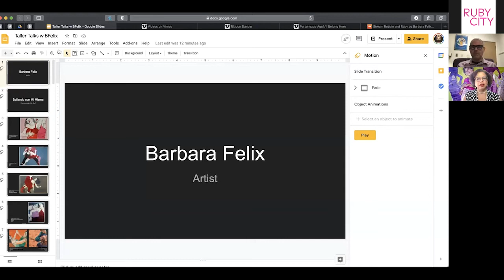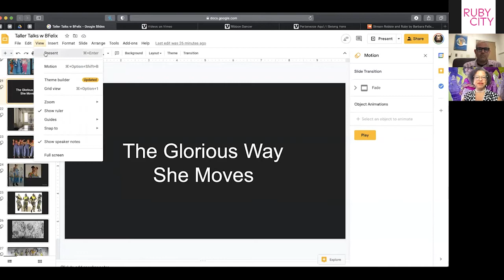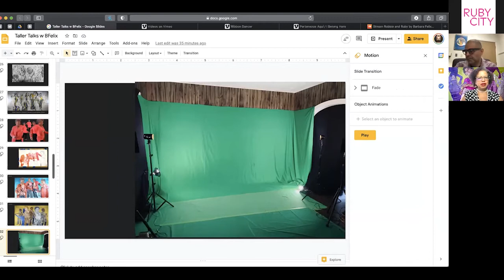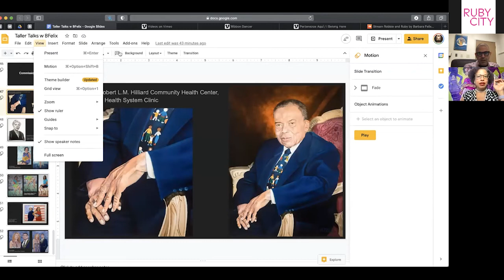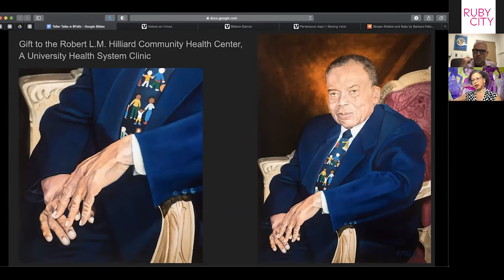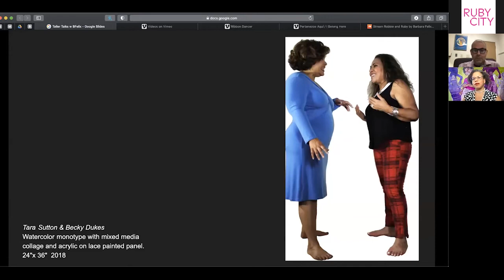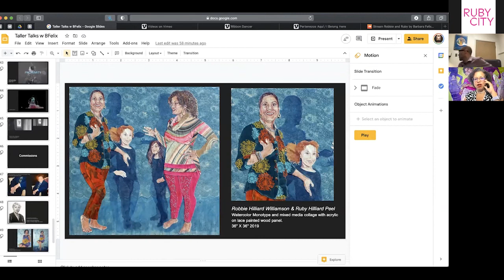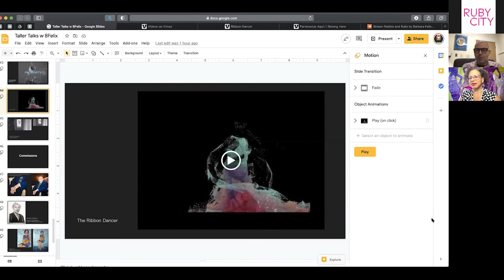Taller Talk with Barbara Felix